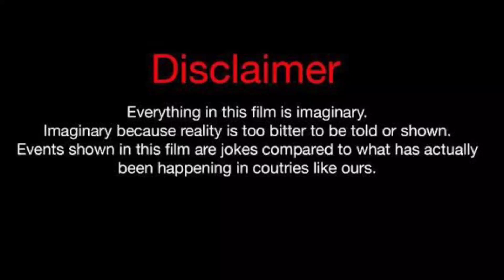Toya Johnson Vs Mike bless (Kountry Wayne Member) Real Life Partners 2023